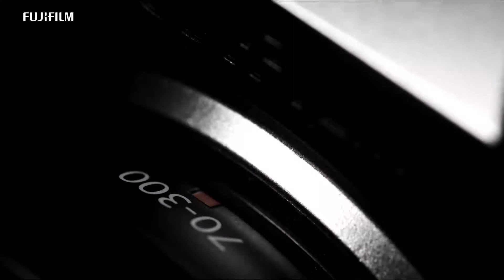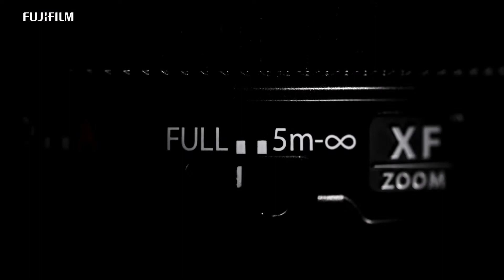Fujinon XF 70-300 mm Lens Stories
Buat temen2 yg suka traveling dan ngelandscape, Lensa tele baru ini cocok bgt kamu. Kecil, praktis, compact, ekonomis, Weather Resist, punya macro feature dg jarak focus terdekat cuma 80cm dan bisa pake Tele Converter Lens (TCL) 1,4 atau 2 X focal length.. bisa jadi 600mm! (900mm di 35mm gaesss)
Sama aja ngantongin Lensa Super Tele Photo di tas kecil kamu...